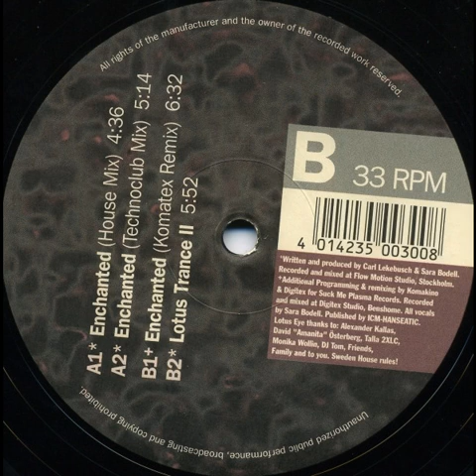Lotus Eye – Enchanted (Technoclub Mix)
Etichetta --  SUCK ME PLASMA
Anno        --  1994
Nazione   --  Germany
Produced and written by  Cari Lekebusch, Sara Bodell